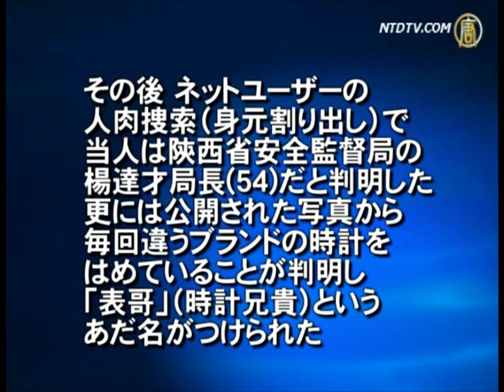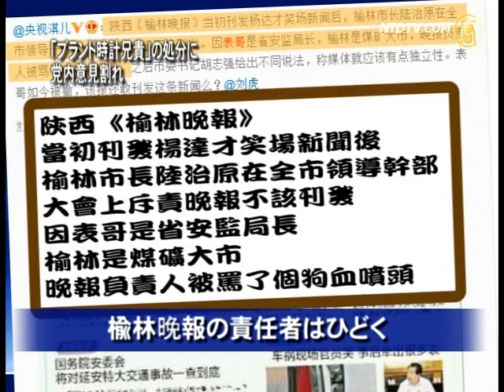「ブランド時計兄貴」の処分に党内意見割れ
【新唐人2012年9月23日付ニュース】8月26日、中国延安で発生した重大交通事故現場では、幹部らしき人が微笑んでいる写真がネット上に掲載された。

その後、ネットユーザーの人肉捜索（身元割り出し）で、当人は陝西省安全監督局の楊達才局長(54)だと判明した。更には公開された写真から毎回違うブランドの時計をはめていることが判明し、「表哥」（時計兄貴）というあだ名がつけられた。

ネットから始まった騒ぎは結局紀律委員会が動く事態に発展し、楊局長の自宅からは大量の現金や各種高級時計23個が押収された。不正金額は総額1億元（12億円）、楊局長は現在取調べを受けている。

「時計兄貴」と呼ばれる楊達才がなぜここまでできたのか?中央テレビの脚本家が微博に明かしました。「陝西省『楡林晚報』が当初楊達才が事故現場で、笑顔を見せたニュース報道後、楡林市長・陸治原が全市幹部会議で楡林晚報の報道を叱責しました。「時計兄貴」は陝西省安全監督局の局長で、また楡林市は大型石炭都市なため、楡林晚報の責任者はひどく叱られました。

「時計兄貴」への処分に対して、党内では意見が割れています。香港亜太第一衛星TVは微博でこう明かしています。「安全監督局を管理する省の幹部が発言のとき興奮しながら叫んだ。『ネット暴民が騒いだだけで、乱れたらだめではないか』。楊達才が本当に横領しとしても、ネット暴民の意思に従って調査してはならない。ネットのゆがんだ気風には立ち向かわなければならない。これはわが党の群衆の中での威信と十八大の円満開催にとっても非常に重要なことだ」。しかし、中共は今回は考えが違うようです。「飛車を捨てて王を守る」。楊達才を切り捨ててこそ十八大の開催を守る事ができます。

「時計兄貴」がネット上で有名になったあと、中共の幹部も慎重になりました。ネットユーザーが「幹部が時計をはめたときの標準姿勢」を発表してから、幹部らは時計をはめていない手で、時計を隠すようになりました。この人は正しく隠していますが、この人たちは間違っていますね。

陝西渭南テレビの司会者、王小兵が微博で明かしました。「先ほどの番組で、幹部やゲストたちは収録の前黙々と時計をはずしていた・・・、私の目頭は熱くなった・・・。ネットは人をこんな所にまで追い込んでいる・・・」

江蘇衛星テレビの司会者金思辰も微博に漏らしました。「先ほどの番組収録には、ある幹部をゲストに招いたが、収録スタート直前で突然幹部に止められた。そして席をはずし、黙々と時計をはずし、上着を着てボタンをしめ、ベルトを隠した。鏡を見てしっかり確認してから安心して収録現場に戻った」。「あなたたちネット民はこんな暑い中、幹部に冷や汗をかかせている」

今日のマイクロニュースはここまで。

（翻訳/坂本　映像編集/工）